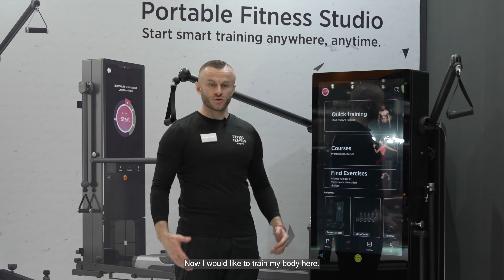AnyFit | Introducing AnyFit Portable Studio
AnyFit Portable Studio -- Smart training anywhere, anytime.
The Portable Fitness Studio is the newest addition to AnyFit's product range. With it, you can not only train your body but also keep track of your progress using various body measurement tests. This powerful and stylish equipment is more than just a tool - it's your companion on the path to a healthy and active lifestyle. From fitness enthusiasts to professional athletes, people around the world trust the quality and innovation fitness that anyfit delivers.